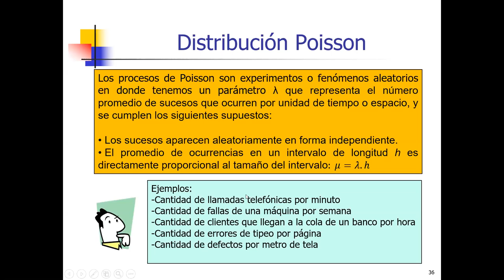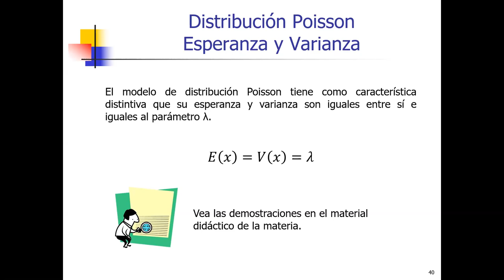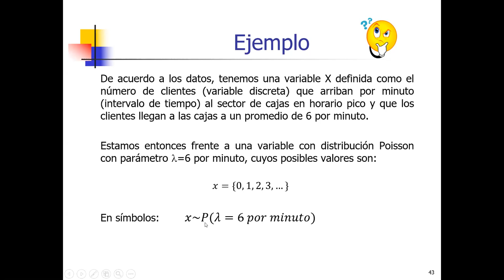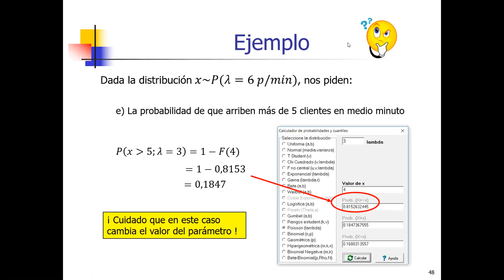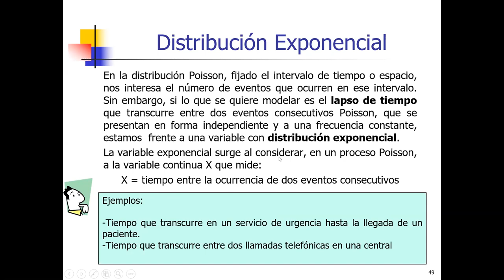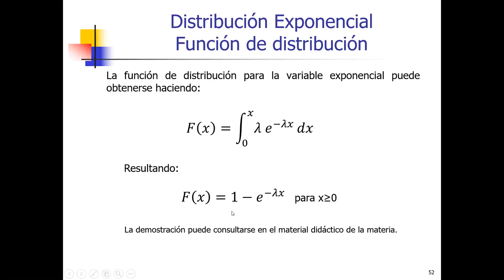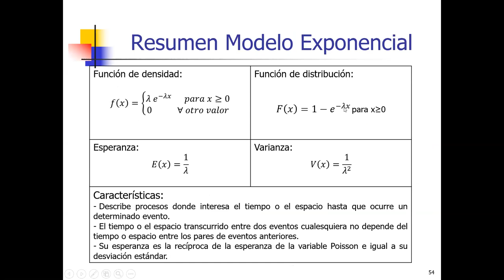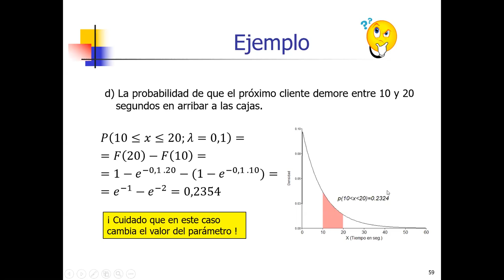Distribuciones Poisson y Exponencial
Clase sobre distribuciones Poisson y Exponencial de la Unidad 5 del curso de Estadística I de la Facultad de Ciencias Económicas de la Universidad Nacional de Córdoba (Argentina).